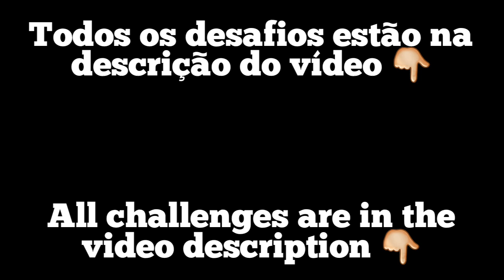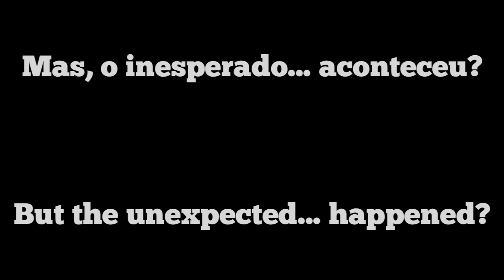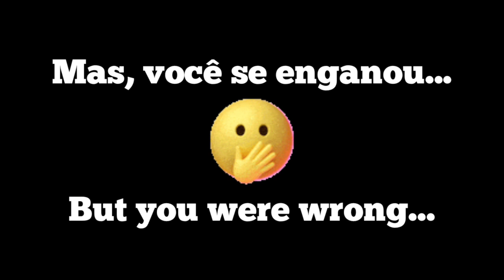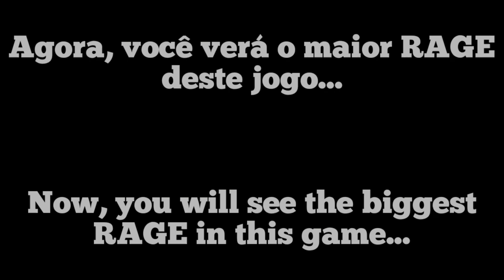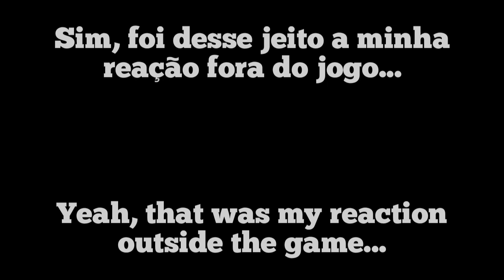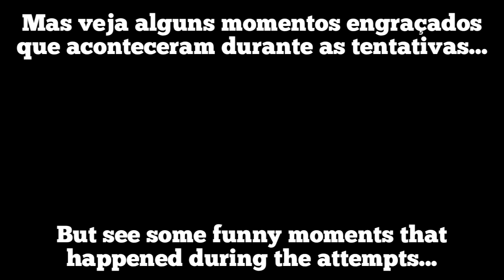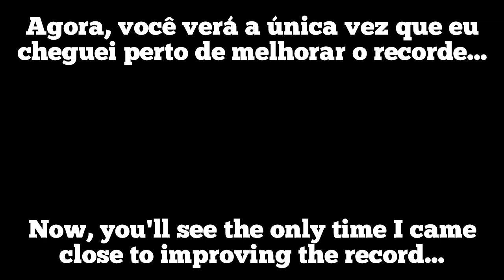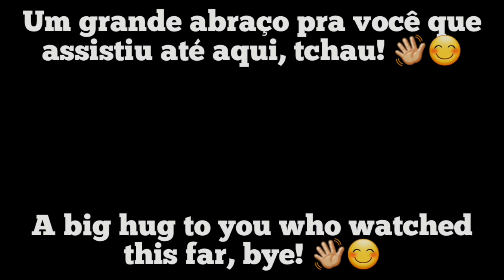😤🦶🏼TILL MY FOOT BLEED!🦶🏼😤🔥NEW RECORDS WITH ROTATOR #4!!🔥 - Hill Climb Racing 2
Channel description 👇🏼

My name is Lucas and I'm, in addition to a YouTuber, I'm a Paralympic athlete and a wheelchair user who plays with the foot!

Here you will find Hill Climb Racing 2 game videos! With variable contents!! Like new events, like a boss & compilation, friendly challenges, noob vs pro vs hacker, world records, new records and much more!

I invite you to join the channel so that we can grow and of course, with your help, I can become the best wheelchair YouTuber that plays with foot in the world. Thanks!

Hi guys! As promised, I bring you part 4 of New Records. And this time, it's with the ROTATOR!

This video, is being in place of the new event, because I wanted to bring it as soon as possible. So Here it is! And if you play Hill Climb Racing 2, don't forget to check out the challenges created below!

But before YOU play the challenges, check out how EVERY record was created! Let's go?

Oi galera! Como prometido, trago pra vocês a parte 4 de Novos Recordes. E desta vez, é com o ROTATOR!

Este vídeo, está sendo no lugar do novo evento, pois eu queria trazer o mais rápido possível. Então Aqui está!

E se você joga Hill Climb Racing 2, não se esqueça de conferir os desafios criados logo a baixo! Mas antes de VOCÊ jogar os desafios, confira como foi CADA recorde criado! Bora lá?

😤🦶🏼ATÉ MEU PÉ SANGRAR!🦶🏼😤🔥NOVOS RECORDES COM ROTATOR #4!!🔥 - Hill Climb Racing 2

My Discord ‐ Meu Discord;■ GG YT♿#2024

🚦Challenges - Desafios🚦

1-  I got 16.072s in Cactus Hill.

2-  I got 15.165s in Flying Log.

3-  I got 11.061s in Bridges And Stones.

4-  I got 16.785s in Fast Lane.

5  I got 13.537s in Beach Boys.

6- I got 15.472s in Crossroads.

7- I got 12.210s in Dusky Vale.

🎵 Música Usadas - Used musics 🎵

4- (09:44) Stronger Warrior - Imagine Dragons x The Score Minimix

5- (13:27) Ericovich - Don't Worry (ft. L.Kaison) [Gaming Playlist Release]